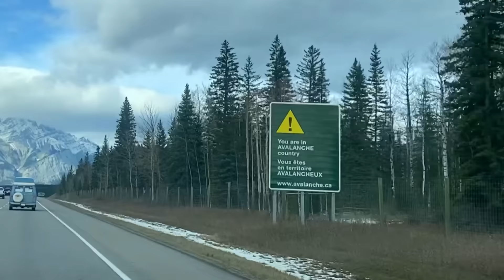Vanlife Down By The River , Taking My Father on His First Vanlife Adventure Through The Mountains